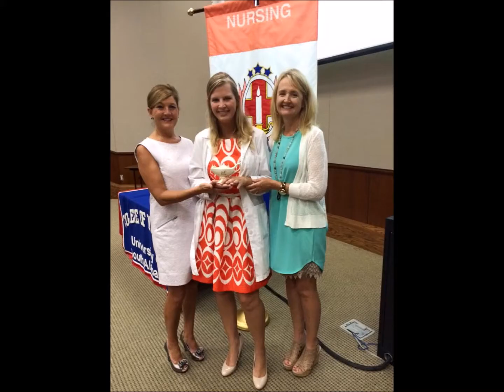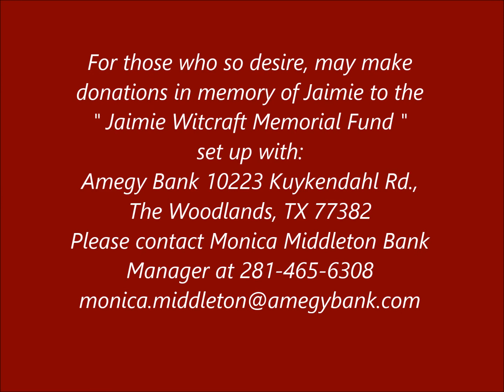Friends - In Loving Memory of Jaimie Witcraft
In Loving Memory of Jaimie Witcraft

01/24/93 - 07/03/15